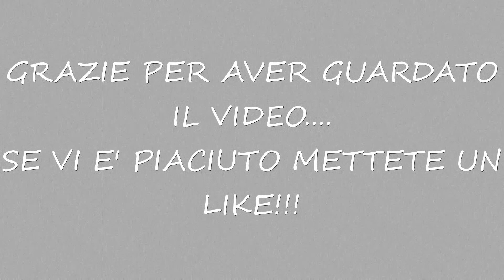BUFFET DI HALLOWEEN: 3 RICETTE FACILI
Oggi vi proponiamo 3 semplici ricette per un buffet di Halloween: ragnetti, ragnatele e dita "insanguinate" pronte in un baleno!!!
Se il video vi è piaciuto non dimenticate di lasciare un 👍 like e un commento un abbraccio e buon